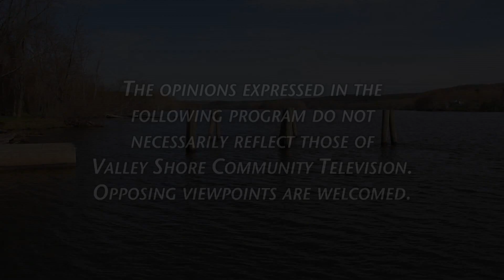Deep River 75th Anniversary and Pet Parade